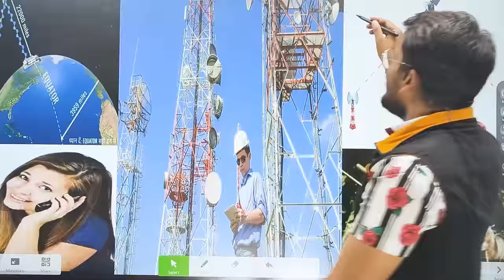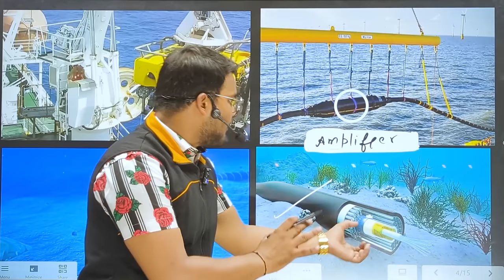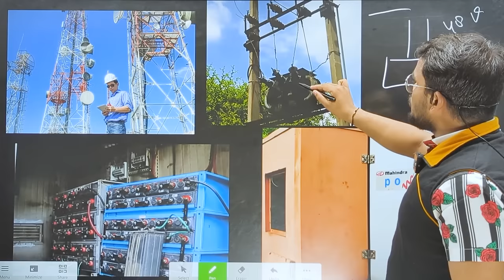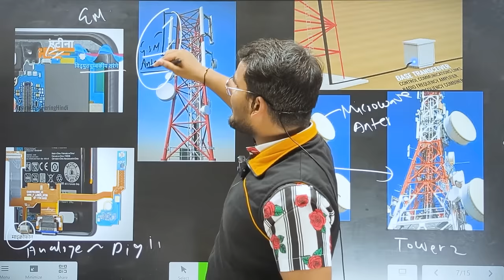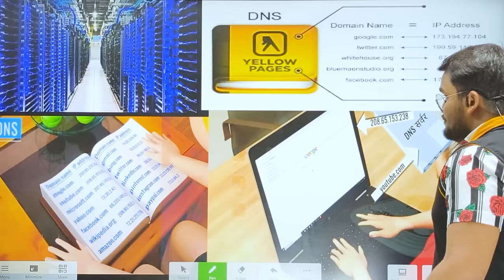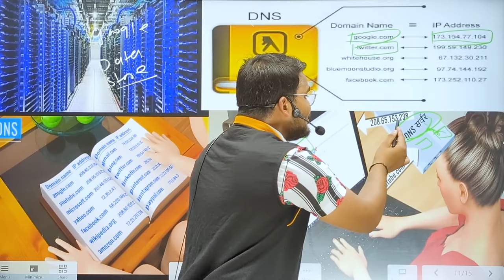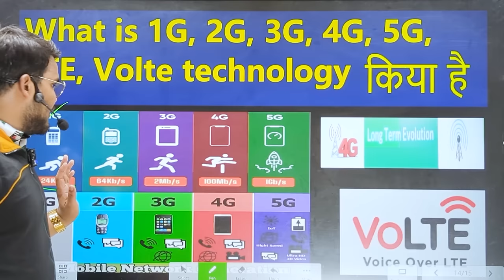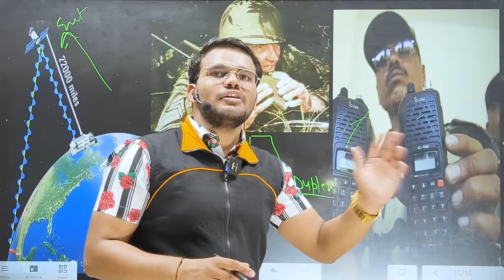How Does the Internet Work on Cell Phones? HOW CELL TOWER WORK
About sunny bhaiya fip  :- Here you will find General knowledge, Current Affairs, Science & Technology,  Physics, physics with experiment  Chemistry, Biology, Computer, Science & Technology, Defense, Space Technology, Social education video. Best Coaching Institute in Agra For class 9th to 12th ,  Airforce, NDA, CDS, CAPF  and Other competitive Examination.
This is the branch of fun in pathshala   which provide education knowledge with experiment.